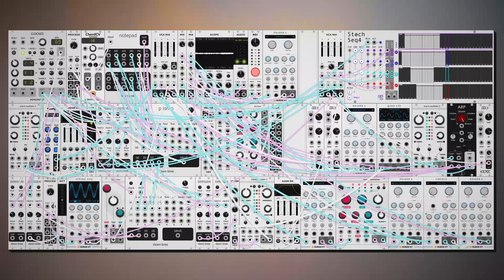dawn bree - i feel so small (modular synth ambient)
just something nice and calm for the weekend. i spend a lot of time alone these days and its nice to have this reflective period to figure some stuff out but i've been getting really nostalgic for those nice times in the past before everything got so big and complicated. i know that back then things were still big and complicated and the past doesn't exist how i think it does, there were certainly a lot of problems from then that don't weigh as heavily now. i guess the parts i idealize of the past should serve as a template for what i hope to bring into the future. some things you cant get back, but some things you can and i think the next couple years will be pretty good.

not really sure about the progression today, i had some chords on the acoustic that i thought sounded cool together, maybe a I-ii-IV but theres not a lot of certainty behind that. i like getting back to these neat and simple ones every once in a while. anyways i hope you like this one, let me know what you think! :)